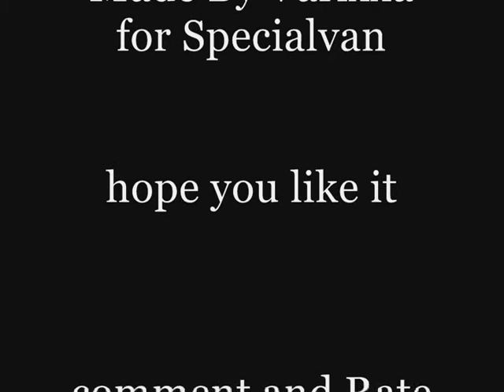[New!] Ryden Video - Dynamite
This is a new video, but not made by me, as always. made By Varixxa. but I like the video very much. Brendon and Ryan are not together but they are = LOVE!!